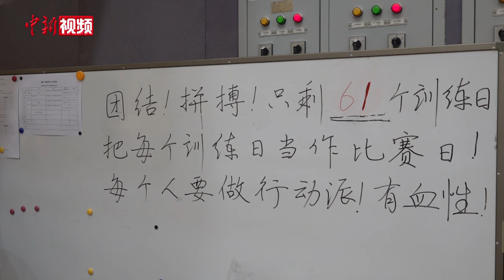中国体操队奥运备战进入冲刺阶段 邹敬园：全队每人要做行动派 有血性！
距离巴黎奥运会开幕还有不到80天，中国体操队近期在北京进行备战训练。中国体操队运动员邹敬园、肖若腾、邱祺缘在训练之余接受媒体采访，分享现阶段备战情况。

在训练场地旁的白板上，记者看到这样一句话：把每个训练日当作比赛日，每个人要做行动派，有血性！对此，东京奥运冠军邹敬园有自己的理解：“运动员一定要在赛场上拿成绩，这就是行动派。拿冠军不能只停留在口头上，那样是没用的。”